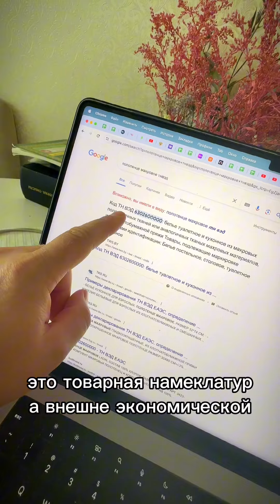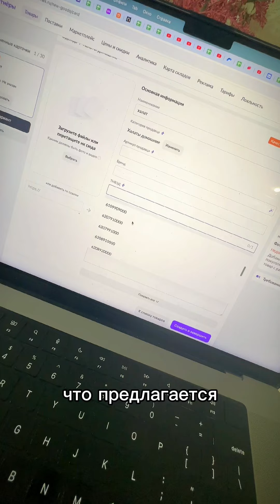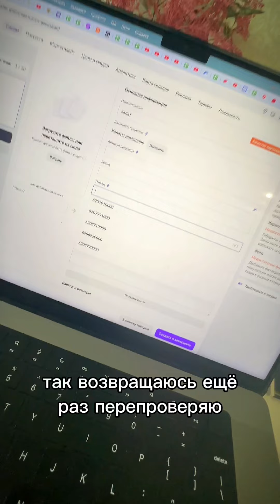Вебинар 23 мая (четверг) в 19:00 по МСК, ссылка на трансляцию тут Ютубе будет)